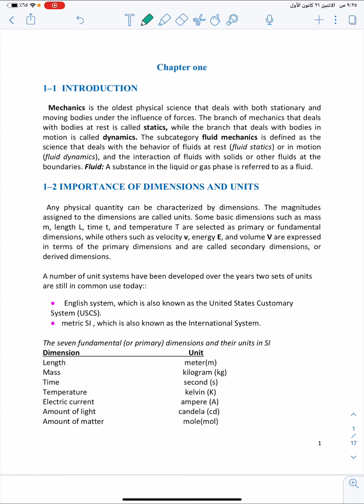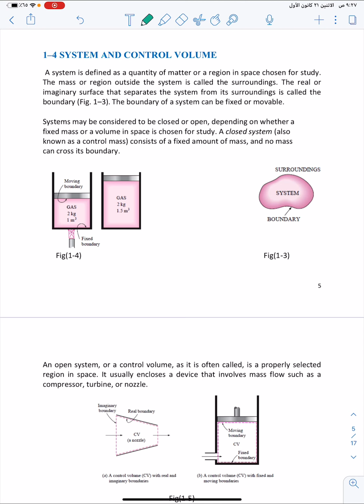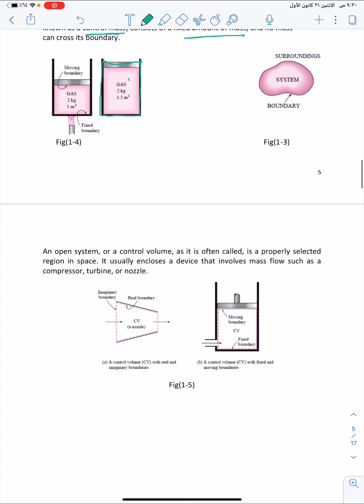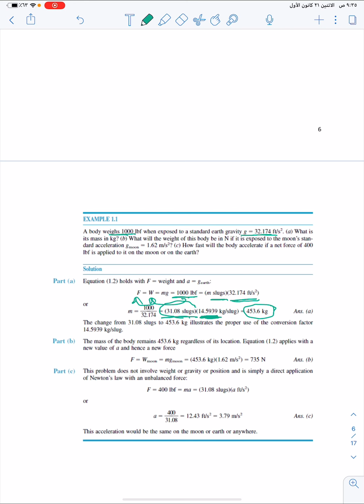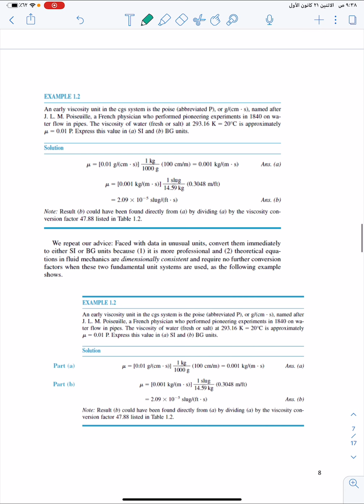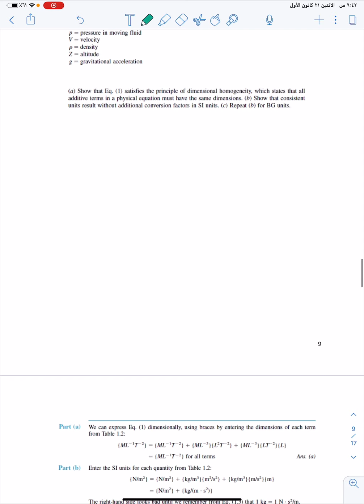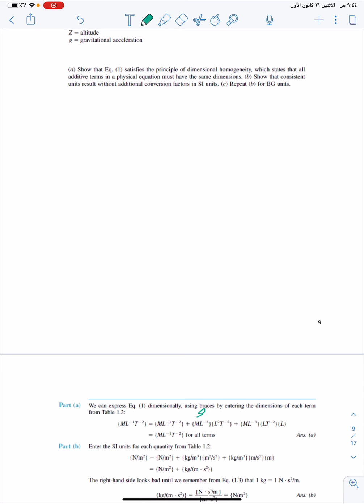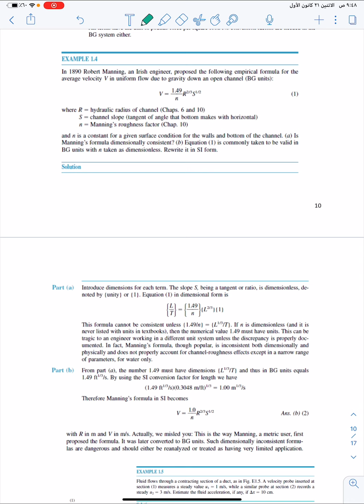فلود / الجابتر الاول / الجزئ الاول